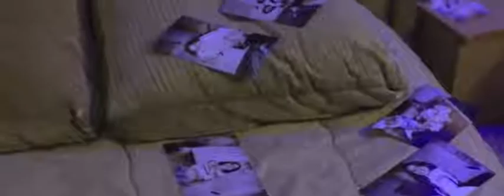Azərbaycanda xanım müğənni klipində həmcinsi ilə öpüşdü